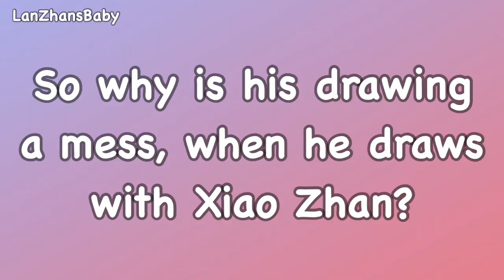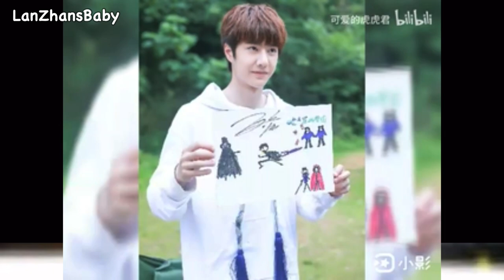Why Yibo Pretends He Can't Draw with Xiao Zhan [ENG SUB] | 王一博其实会画画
So you might think Wang Yibo is bad at drawing because of a few videos of him drawing with Xiao Zhan. HOWEVER, I have evidence to the contrary. He's actually pretty good at drawing! Why does he pretend around Xiao Zhan? Watch to find out. Enjoy, babies!